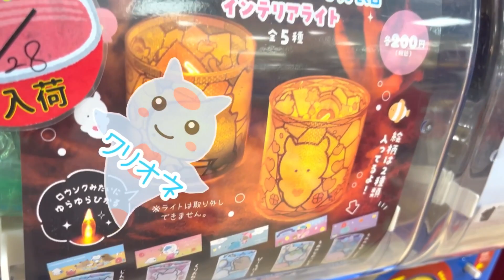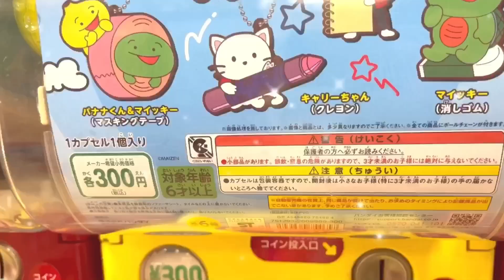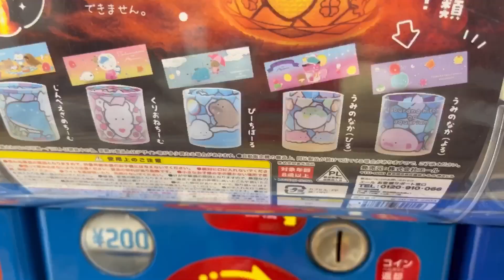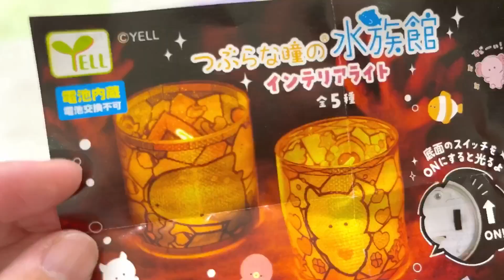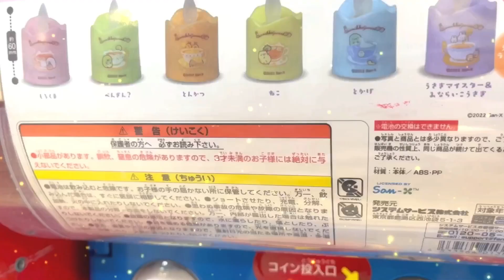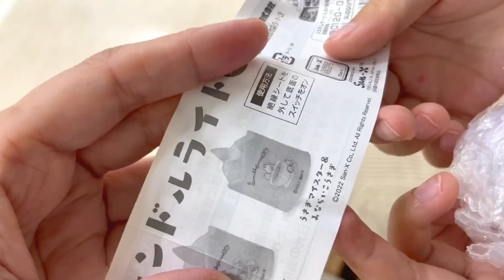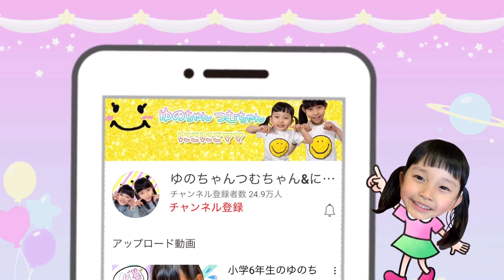つむちゃんがガチャポンであそぶよ★ もうすぐ1年生のつむちゃんはどんなガチャガチャをえらぶ？ おでかけ Capsule Toy まいぜんシスターズ 6歳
もうすぐ小学生になるつむちゃんとガチャガチャを回しにおでかけ♪
つむちゃんはどんなガチャガチャをえらぶかな？

capsule toy